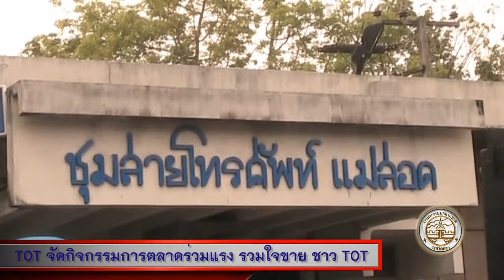300460 TOT จัดกิจกรรมส่งเสริมการตลาด